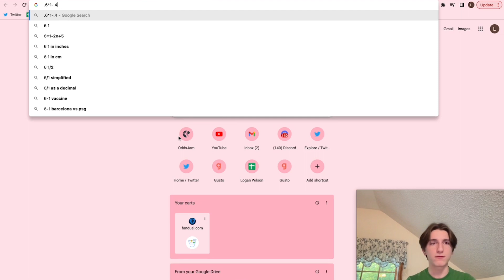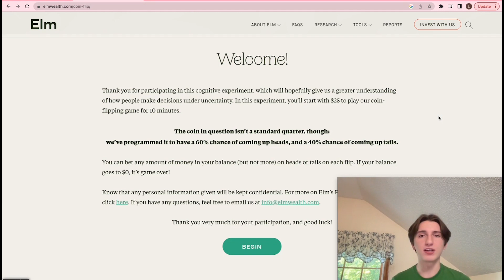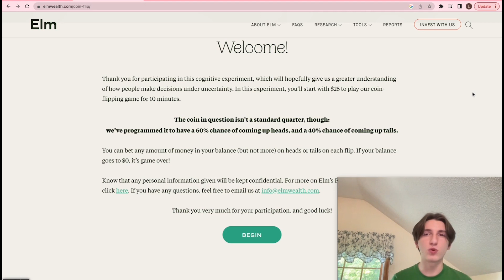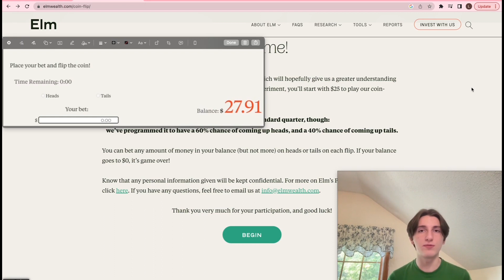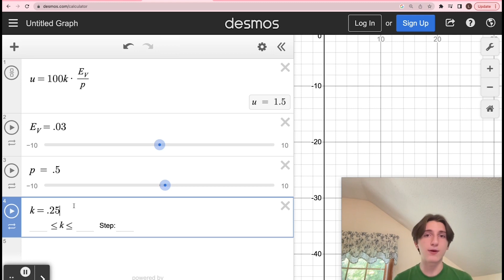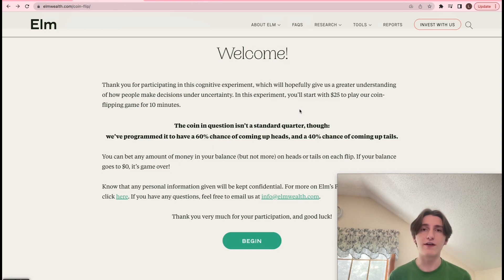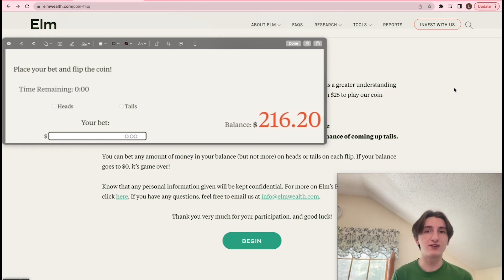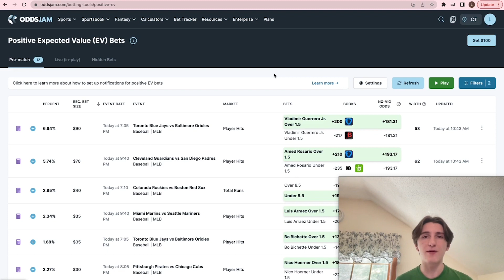The Math Behind Bankroll Management: How Much Should You Be Betting?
Welcome to OddsJam, where we dive deep into the world of online gambling and explore the strategies that can help you maximize your profits. In this exciting video, we'll be unraveling "The Math Behind Bankroll Management," a topic that's crucial for any serious sports bettor looking to succeed.

Bankroll management is the secret sauce to becoming a profitable sports bettor. In this video, I'll walk you through the essential mathematical principles that underpin successful bankroll management strategies. By understanding these concepts, you'll be equipped with the tools to make calculated decisions and minimize risks, ultimately boosting your chances of hitting those big wins.

We'll start by exploring the significance of setting a bankroll, which acts as the foundation for your sports betting journey. I'll explain how to determine your initial bankroll and how to adapt it as you progress. Understanding the relationship between your bankroll and the size of your bets is crucial for long-term success, and I'll show you the calculations that can help you strike the perfect balance.
Next, we'll delve into the fascinating world of probability theory and its role in bankroll management. I'll demonstrate how concepts like expected value and variance play a pivotal role in determining the optimal bet size for different games. Armed with this knowledge, you'll be able to make informed decisions and avoid unnecessary risks.

As we progress further, we'll explore the power of compounding and how it can exponentially grow your bankroll over time. By utilizing mathematical formulas such as the Kelly Criterion, we'll uncover the strategies that can help you maximize your profits while minimizing the chances of going bust.
Throughout the video, I'll provide real-life examples and practical tips to ensure you grasp the concepts effectively. So, whether you're a seasoned sports bettor or just starting out, this video is a must-watch for anyone looking to enhance their bankroll management skills and improve their chances of winning big!

Together, let's dive into "The Math Behind Bankroll Management" and take your sports betting journey to new heights.